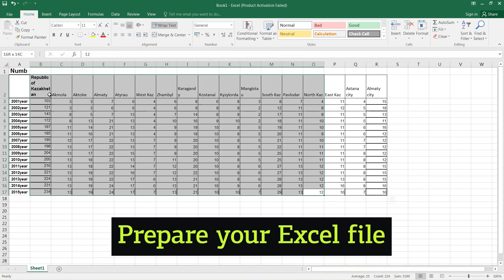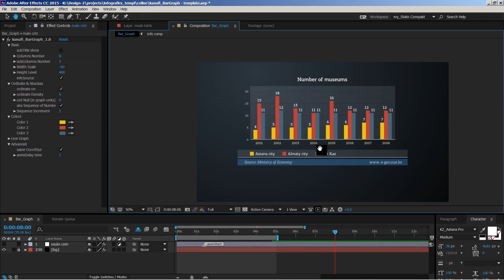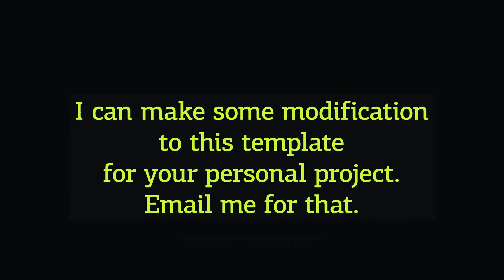kanafi Bar Graph Template | After Effects project | Videohive template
Professional Vertical Bar Graph for your presentations, TV broadcast graph template, advertising and etc. There is included Excel Data Importer script, which can import data from Excel (.xlsx, .xls), Text (.txt) and CSV (.csv) files into Bar Graph Template.